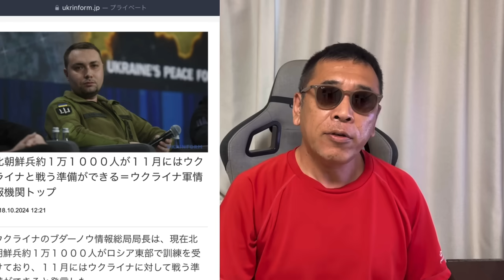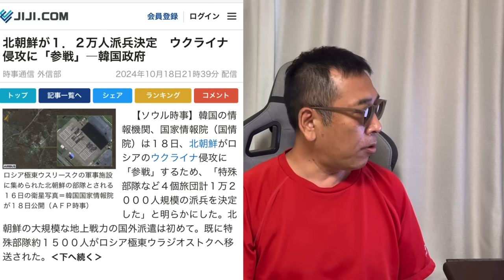北朝鮮続報 【映像流出】ロシアにいる北朝鮮人民軍